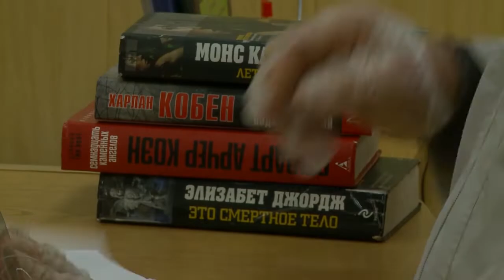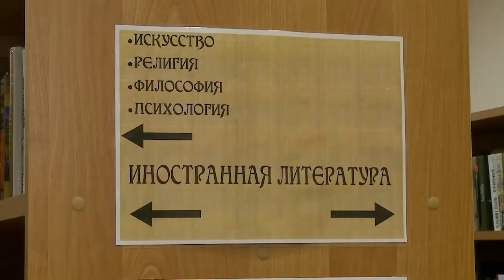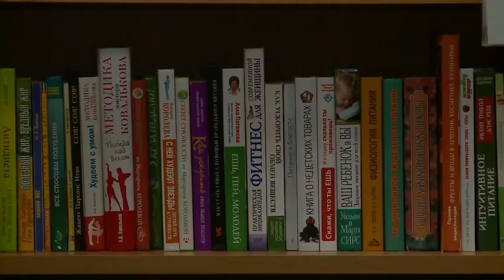Ждут читателей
12 библиотек городского округа Мытищи вновь распахнули свои двери перед читателями. Долгожданное открытие состоялось. Но прием населения проходит в особом режиме. Как сейчас можно попасть в хранилища мытищинских библиотек? (12+)